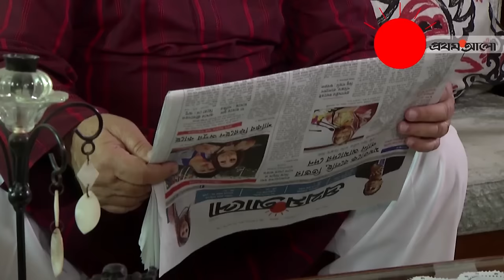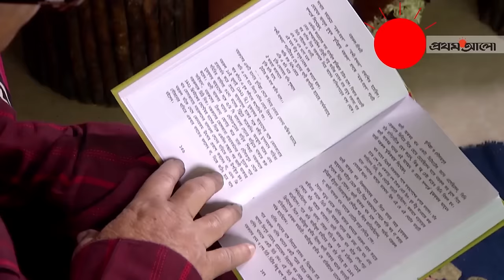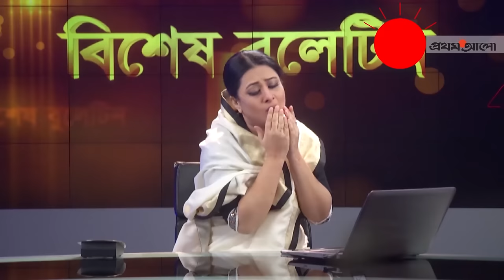Meril Prothom Alo Award 2016 | Full Show | মেরিল প্রথম আলো পুরস্কার ২০১৬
মেরিল–প্রথম আলো পুরস্কার ২০১৬: সন্ধ্যার ঝলমলে তারারা...
উপস্থাপনার একপর্যায়ে দর্শকদের মাঝে চলে এসেছিলেন ফেরদৌস ও পূর্ণিমাউপস্থাপনার একপর্যায়ে দর্শকদের মাঝে চলে এসেছিলেন ফেরদৌস ও পূর্ণিমা। দর্শকের আসনে বসা সাঁঝবাতির মন তখন পড়ে আছে অন্য কোথাও, অন্য কোনোখানে। দুহাত মুষ্টিবদ্ধ করে বিড়বিড় করে দোয়া পড়ছে সে!

দর্শকের মনোযোগের কেন্দ্রবিন্দুতে তখন ফেরদৌস আর পূর্ণিমা। তাঁদের উপস্থাপনার গুণে সৃষ্টি হয়েছে হাসতে হাসতে গড়িয়ে পড়ার মতো পরিবেশ। একে একে পালা এল সেরা চলচ্চিত্র অভিনেত্রীর পুরস্কার ঘোষণার। আয়নাবাজি চলচ্চিত্রের জন্য মাসুমা রহমান নাবিলা, শঙ্খচিল-এর জন্য কুসুম শিকদার, একই চলচ্চিত্রে অভিনয়ের জন্য মনোনয়ন তালিকায় আছে সাঁঝবাতির নামটাও। কে পাবেন পুরস্কার? মঞ্চে আফসানা মিমি উচ্চারণ করলেন, ‘...সাঁঝবাতি!’ নামটা শুনেই মাকে জড়িয়ে ধরল মনোনয়ন তালিকার সর্বকনিষ্ঠ অভিনেত্রী। ছুটে গেল মঞ্চের দিকে। পুরস্কারটা হাতে নিয়ে প্রতিক্রিয়া জানাতে গিয়ে অশ্রু ঝলমল করে উঠল তার চোখের কোণে।

২১ এপ্রিল ঢাকার বঙ্গবন্ধু আন্তর্জাতিক সম্মেলন কেন্দ্রে বসেছিল মেরিল-প্রথম আলো পুরস্কারের ১৯তম আসর। বিনোদন অঙ্গনের অন্যতম বড় এই আসরে আলো ছড়িয়েছেন দেশের নামজাদা তারকারা। এবারের আয়োজনে এসে প্রথমবারের মতো পুরস্কার ঘরে নিয়ে গেলেন সংগীতশিল্পী কনা। পুরস্কার পাওয়ার পর ফেরদৌস তাঁর কাছ থেকে ‘সংক্ষিপ্ত’ প্রতিক্রিয়া জানতে চাইলেন। কনা বললেন, ‘সংক্ষিপ্ত বলতে পারব না, আবার একটু আবোলতাবোল কথাও বলব। গত কয়েক বছর ধরে অনেকবার প্রতিক্রিয়া রেডি করেছি, বাসা থেকে রেডি করতে করতে এসেছি। নমিনেশনের সময়ও রেডি করেছি। আসলে অনেক বছর অপেক্ষা করেছি এটার জন্য। মেরিল অনেক বড় একটা প্ল্যাটফর্ম। খুব গোছানো, সুন্দর একটা অনুষ্ঠান। সবাইকে ধন্যবাদ।’
আসলে প্রায় সব দর্শকই এবারের মেরিল–প্রথম আলো পুরস্কার অনুষ্ঠানটিকে বলেছেন সুন্দর ও প্রাণবন্ত। প্রশংসা করেছেন পূর্ণিমা ও ফেরদৌসের উপস্থাপনার।

আয়নাবাজির ঢংয়ে নাচছেন সবাইআয়নাবাজির ঢংয়ে নাচছেন সবাই
মঞ্চে ‘আয়নাবাজি’ সমালোচকদের বিচারে সেরা চলচ্চিত্র অভিনেতা চঞ্চল চৌধুরী তখন মঞ্চে। পুরস্কার পাওয়ার পর উপস্থাপকেরা তাঁকে অনুরোধ করলেন আয়নাবাজির ‘বিশেষ ওই শারীরিক কসরত’টা দেখানোর জন্য। চঞ্চলের প্রশ্ন, ‘কোন শারীরিক কসরত?’ উপস্থাপকদের উত্তর, ‘আরে বোঝো নাই ব্যাপারটা?’ পুরস্কার তুলে দেওয়ার পর তখনো মঞ্চে দাঁড়িয়ে ব্যাপারটা উপভোগ করছেন অভিনয়শিল্পী ইনামুল হক ও সুবর্ণা মুস্তাফা। এদিকে চঞ্চল যা বোঝার বুঝে ফেলে মঞ্চে ডেকে আনলেন আয়নাবাজির পরিচালক অমিতাভ রেজাকে। পেছন থেকে আবার টিনের প্লেট হাতে চলে এল একদল ‘কয়েদি’। ব্যস, শুরু হয়ে গেল ‘যা দেখি তা তা না’ গানটা, সঙ্গে ‘বিশেষ শারীরিক’ কসরতসমৃদ্ধ নাচ! চঞ্চলের নাচ তো ছিলই, অমিতাভের নাচ দেখে দর্শকের তালির বিরাম নেই। সঙ্গে যোগ দিলেন ইনামুল হক আর সুবর্ণা মুস্তাফাও! দর্শকের হইহুল্লোড় আর সিটির আওয়াজ শুনে মনে হলো, জেলখানায় চলে এলাম নাকি রে বাবা!

‘কপি’ পুরস্কার নিয়ে সজল, শাওন ও জামিল‘কপি’ পুরস্কার নিয়ে সজল, শাওন ও জামিল

Welcome to the official Youtube channel of Prothom Alo. Prothom Alo (Owned by Mediastar Limited) is the highest circulated and most read newspaper in Bangladesh. The online portal of Prothom Alo is the most visited Bangladeshi and Bengali website in the world. Prothom Alo has readership from 200 countries around the world. Prothoma Prokashon (Book Publisher), Protichinta (Quarterly Magazine), Kishor Alo, Bigganchinta, Prothom Alo Trust and ABC Radio are other concerns of Prothom Alo. You can find us here below,

ANTI-PIRACY WARNING